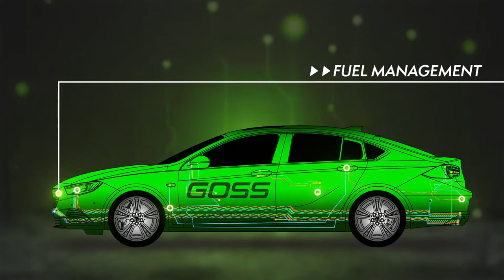Goss Vehicle Mechatronics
As an iconic Australian automotive aftermarket parts supplier for the past 75 years, we are excited to present our complete new look that signalling our increased dedication to both extending the range and raising the bar for customer service into the future.